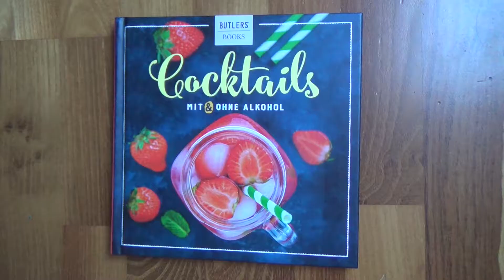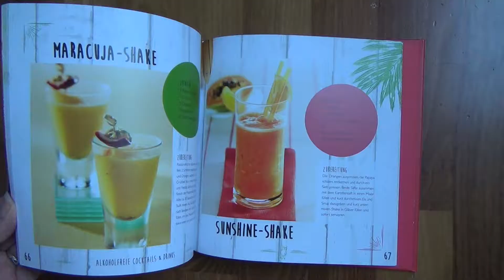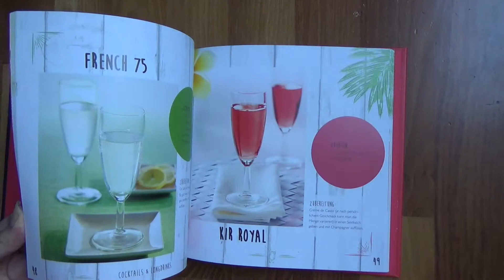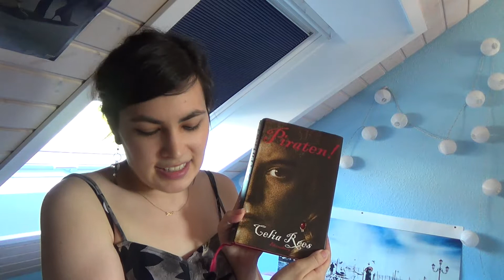My May List | Pirates, Cocktails & more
Hey guys!
Here is my video about May. Like always I talk about my life and much much multimedia fandom stuff :D

MY MONTHLY QUESTIONS:
1. Updates/Announcements (0:10 - 1:35)
2. Special Activities (1:36 - 3:00)
3. Favourite Item (3:01 - 5:54)
4. Multimedia (5:55 - 10:06)
5. Reading (10:07 - 13:54)

ABOUT THIS VIDEO:
Clips: mine